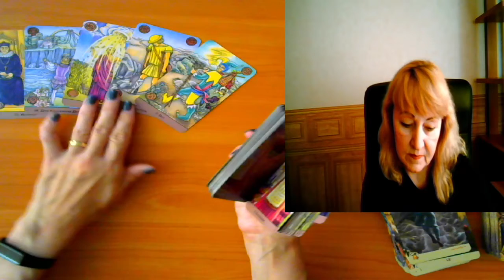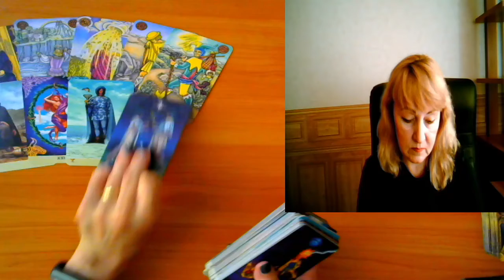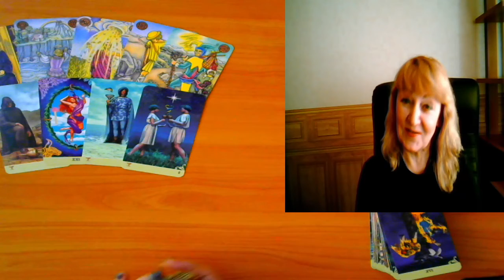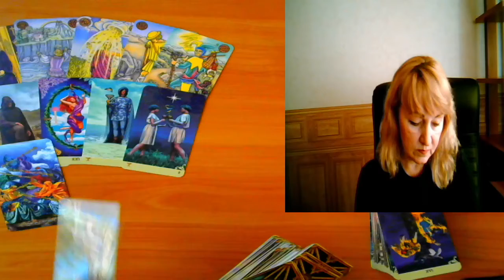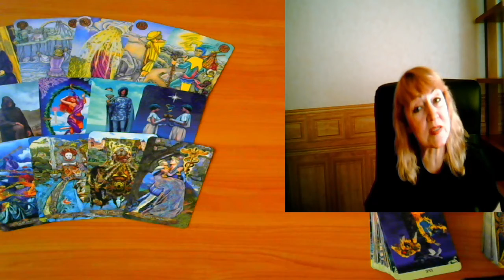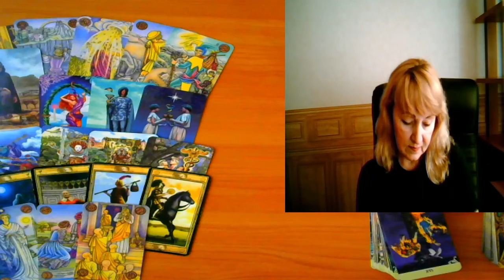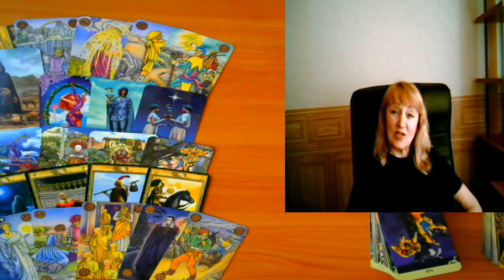GEMINI ♊️ SEPTEMBER 2021 TAROT - FORECAST!🤩😎